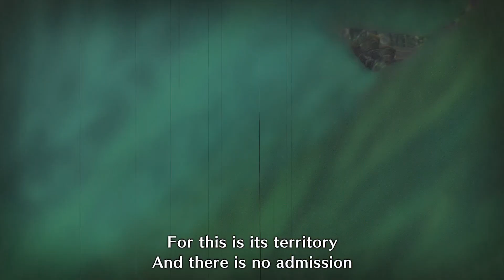MHRISE - Monster Hunter Rise (2001) - Bishaten, Espada Escudo e Solo [1080p 60fps] | NostalGamerBR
Monster Hunter Rise (2001), Luta Solo contra Bishaten usando Espada e Escudo

Timestamps
00:00 Intro
00:55 Inicio Missão
04:38 Encontrando Bishaten
06:09 Bishaten vs Arzuros
06:45 Arzuros vs Bishaten
11:03 Cegando Bishaten
13:17 Golpe Final Bishaten

Parceiros
- 20% de toda receita doada para caridade!
- Compre e ajude o canal, os outros e a si mesmo deixando seu Setup mais Deluxe!!

Batalha contra Bishaten no Monster Hunter Rise para Nintendo Switch por NostalGamerBR em 1080p e 60fps